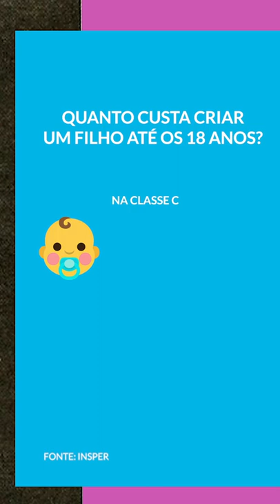O peso da maternidade no bolso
O número de mulheres que não querem ser mães tem crescido no mundo todo.  E, honestamente, se a gente olhar para os custos que é cuidar de um outro ser humano, a coisa fica bem pouco atrativa mesmo. De acordo com dados de professores do Insper para a Forbes, na classe C um filho pode custar 400 mil reais até os 18 anos. Na classe B esse valor pode chegar até 900 mil. Agora pense: com tanto pai ausente, adivinha no endereço de quem deve chegar esse boleto?